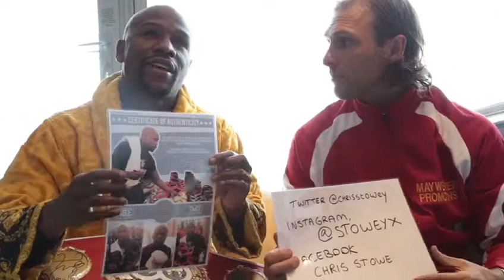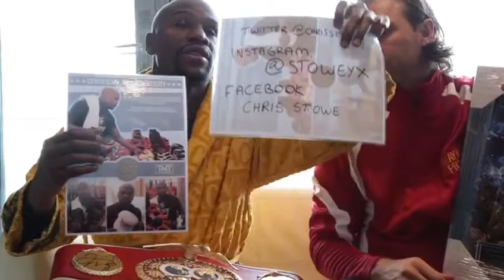Floyd Mayweather Memorabilia Private Signing